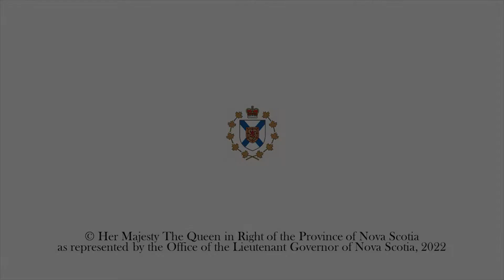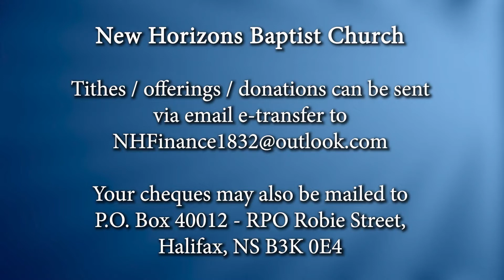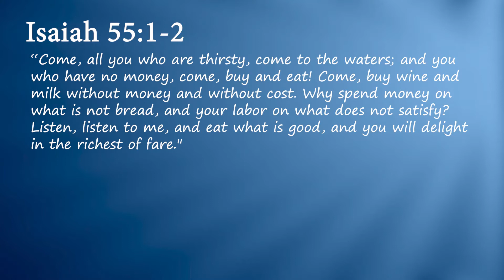New Horizons Baptist Church, Halifax - February 27, 2022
Sunday Worship -  February 27, 2022 w/ Rev. Dr. Rhonda Y Britton. Remarks by Lt. Governor of Nova Scotia the Honourable Arthur J. LeBlanc. Music by Sis. Tracey Daye, New Horizons Praise Team, Sis. Lyris Daye and Sis. Danita Daye Williams.